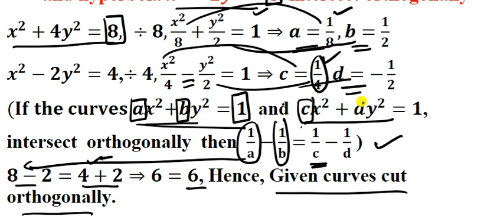12th|Example 7.18 |Prove that the ellipse x^2+4y^2=8 & hyperbola x^2−2y^2=4 intersect orthogonally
Aliter|Example 7.18 |Prove that the ellipse x^2+4y^2=8 & hyperbola x^2−2y^2=4 intersect orthogonally|Chapter 7|Application of Differential Calculus